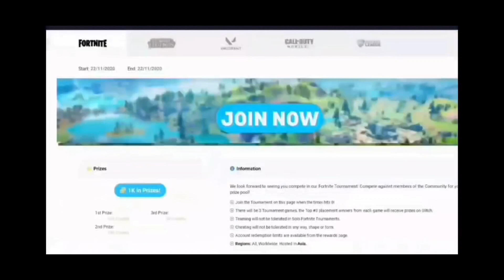Tournament Highlights Fall Guys (#4852) 15/05/2024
Watch our latest LIVE esports Tournament, a Fall Guy Tournament.